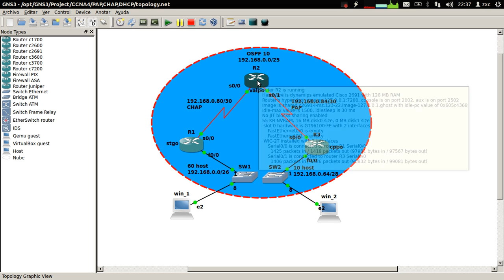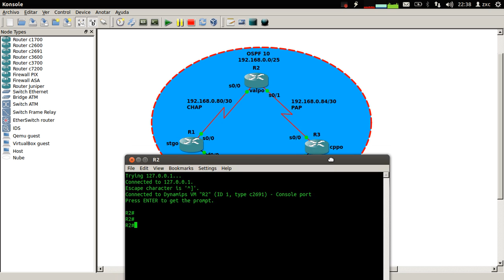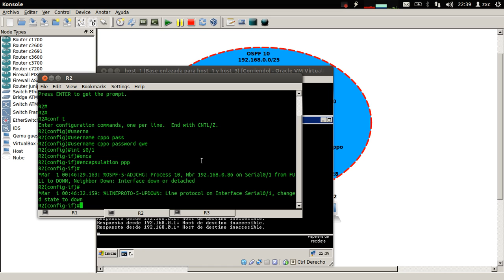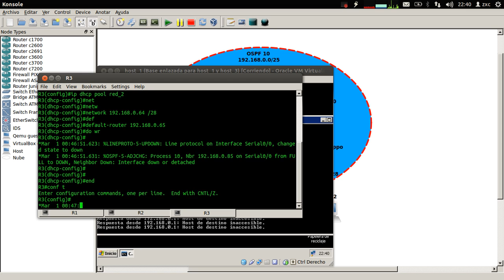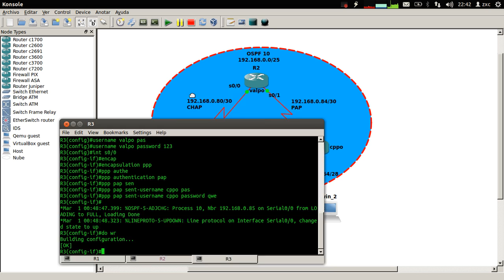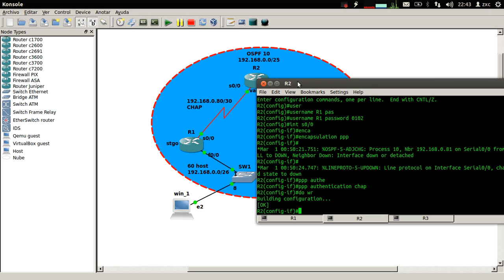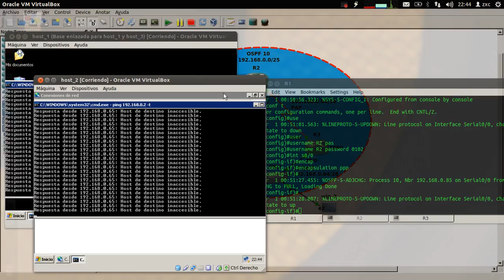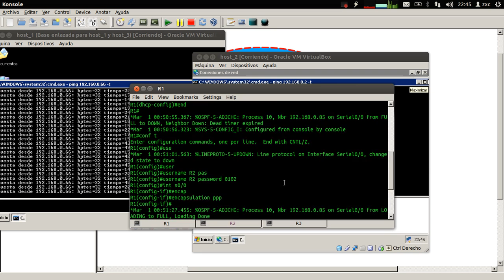configuración básica ospf,dhcp,chap,pap (palaprueba) parte-3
chap y pap